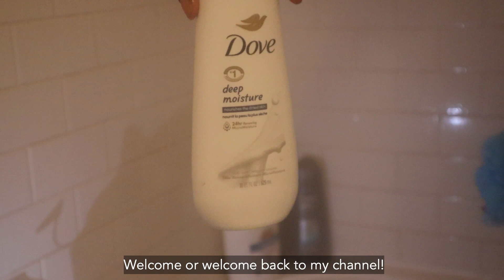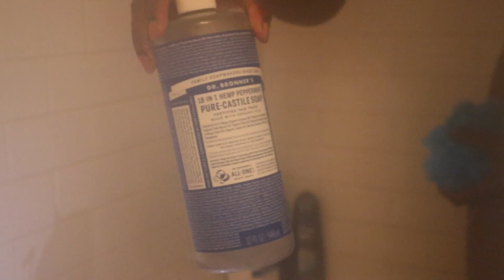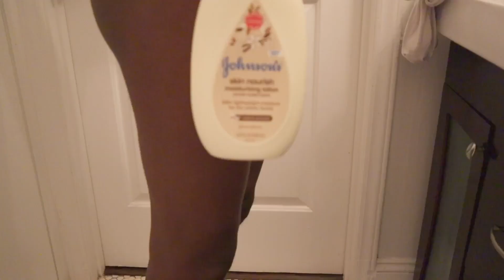MY NIGHT TIME SHOWER ROUTINE 🌙 : AFFORDABLE PRODUCTS , SENSITIVE SKIN